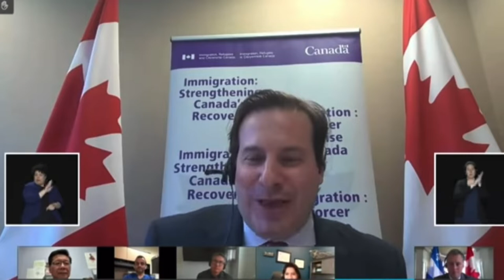Canada PR new Rules 2021 | Good news for international students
Canada PR new rules 2021

Punjabi Latest songs 2017
Punjabi hit songs 2017
Punjabi all time favourite songs
Punjabi blockbuster hits 2017
Hindi Punjabi latest songs
Best hindi Punjabi songs of 2017
Best bollywood Punjabi videos of 2017
hindi new songs
hindi upcoming songs
hindi mosted watched songs on youtube
hindi all time favourite songs
hindi korean songs
korean Punjabi romantic songs
korean mix Punjabi hindi romantic songs
bollywood korean songs
turkish korean indian songs
hindi mixed korean videos
hindi song on korean video
Neha Kakkar all hit songs
Neha Kakkar First song
Neha Kakkar Boyfriend
Salman Khan | Shah Rukh Khan | Aamir Khan | Varun Dhavan |
Deepika Padukone | Anushka Sharma | Priyanka Chopra |
Kajol | Ajay Devgn | Tiger Shroff | Akshay Kumar |
Amitabh Bachchan | Anil Kapoor | Arbaaz Khan |
Arjun Kapoor | Emraan Hashmi | Farhan Akhtar |
Fawad Khan | Hrithik Roshan | Imran Khan |
John Abraham | Karan Johar | Mahesh Babu |
Nawazuddin Siddiqui | Ranveer Singh | Prabhu Deva |
Ranbir Kapoor | Randeep Hooda | Saif Ali Khan |
Sanjay Dutt | Shahid Kapoor | Kangana Ranaut |
Aishwarya Rai Bachchan | Alia Bhatt | Katrina Kaif |
Sunny Leone | Kareena Kapoor | Kriti Sanon |
Shraddha Kapoor | Nargis Fakhri | Bipasha Basu |
Sonakshi Sinha | Jacqueline Fernandez | Kajal Aggarwal |
Ileana D'Cruz | Sonam Kapoor | Vidya Balan | Madhuri Dixit |
Malaika Arora | Parineeti Chopra | Vaani Kapoor |

International students in Canada,Canada visa with 5.5 bands,ielts online test, ielts test at home,canada corona virus,canada latest information for students,Canada visa for September intake 2020

Canada 🇨🇦Ontario College

Algonquin College

Cambrian College

Canadore College

Centennial College

Collège Boréal

Collège des Grands-Lacs (defunct)

Conestoga College

Confederation College

Durham College

Fanshawe College

Fleming College

Georgian College

Humber College

La Cité collégiale

Lambton College

Loyalist College

Mohawk College

Niagara College

Northern College

Royal Military College

Sault College

Seneca College

Sheridan College

🇨🇦 Canada British Columbia Colleges

Alexander College

Camosun College

Canadian College

Coast Mountain College

College of New Caledonia

College of the Rockies

Columbia College

Douglas College

Educacentre College (French language institution)

Eton College, Vancouver

First College

Langara College

Okanagan College

Selkirk College

Sprott Shaw College

Vancouver Community College

Vancouver Institute of Media Arts (VanArts

🇨🇦 Canada Alberta Colleges

ABM College of Health and Technology

Ambrose University College

Bow Valley College

Burman University

Evergreen College

Grande Prairie Regional College

Keyano College

The King's University College

Lakeland College

Lethbridge College

MaKami College

Medicine Hat College

NorQuest College

Northern Alberta Institute of Technology

Olds College

Prairie College

Red Deer College

Reeves College

Robertson College

Southern Alberta Institute of Technology